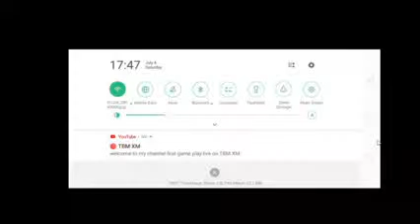Copy of welcome to my channel first game play live on TBM XM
please watch  my first game play live on TBM XM
Visit this tea shop in kolkata
R.M. TEA & CO
148, Nathpara bottala Bazar Rishi Raj Narayan Rd, Niva Park Phase, South, Bramhapur, Kolkata, West Bengal